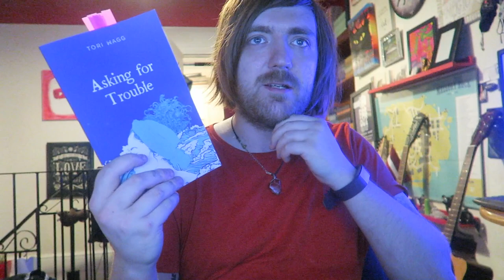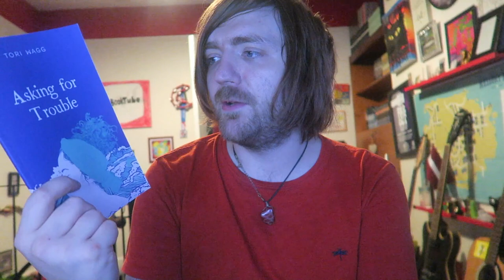Tori Wagg - Asking for Trouble [REVIEW/DISCUSSION]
Poetry!

BOOKS MENTIONED:
Tori Wagg - Asking for Trouble